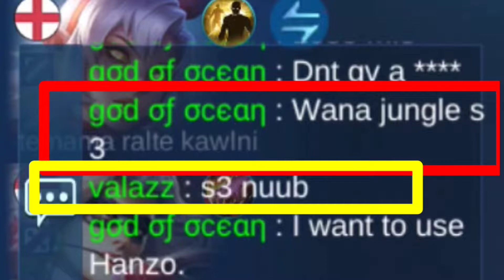13 Lancelot Maniac & Savage ?? My Teammates saying I'm Nup. but they both feeding Yu Zongh & Moskov.